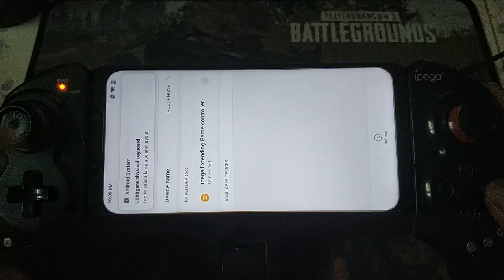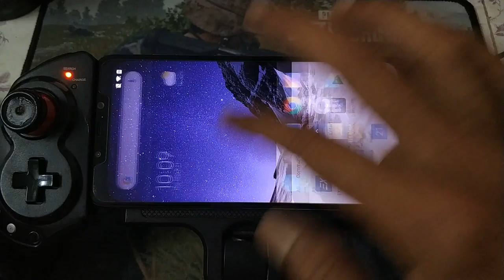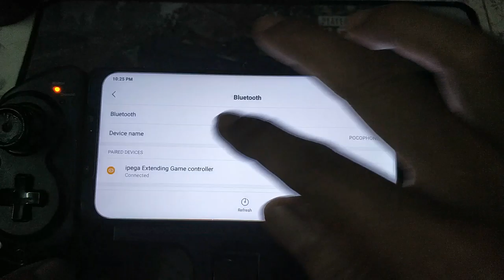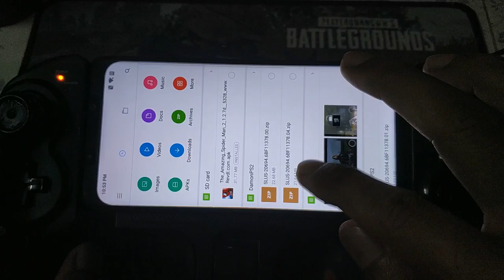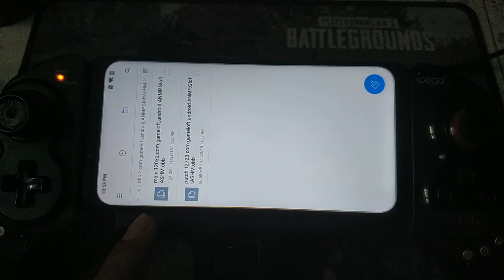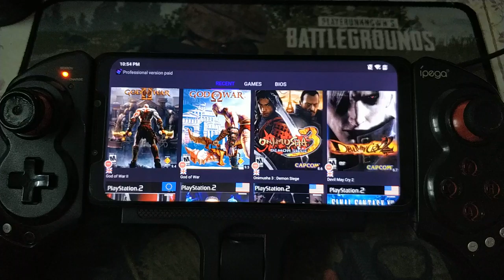The Amazing Spiderman 2 android gameplay using ipega pg-9023